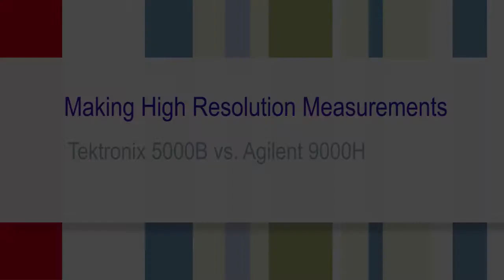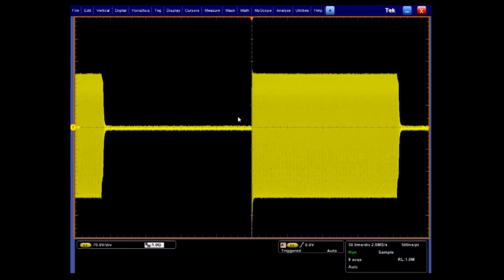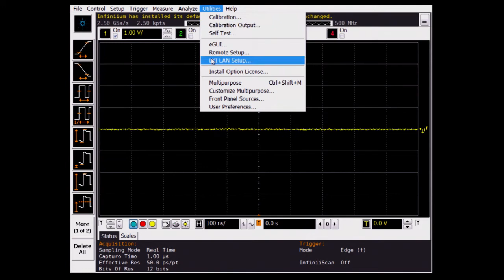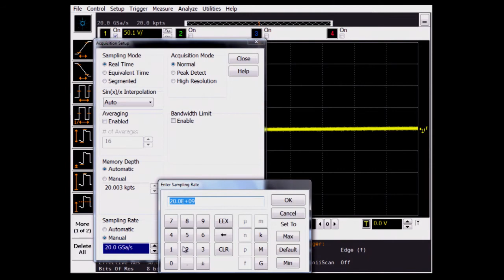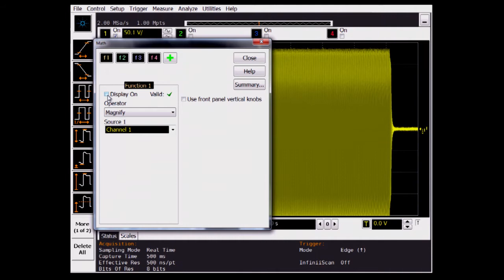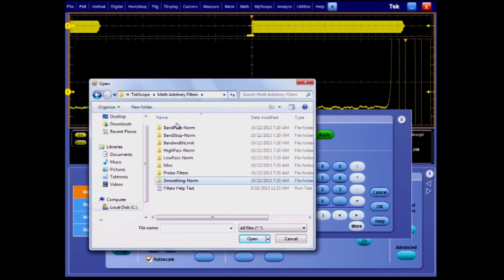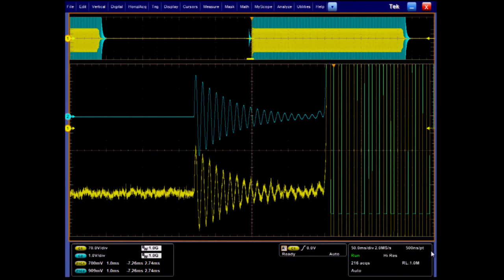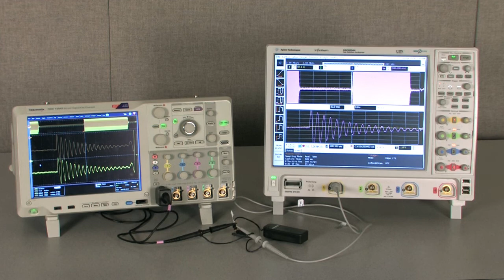Tektronix MSO5000B vs Agilent 9000H: Making High Resolution Measurements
This video shows some examples of high-resolution oscilloscope measurements using Tektronix MSO5000B and Agilent 9000H oscilloscopes.